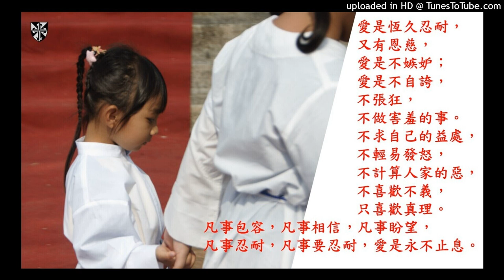20210720-耶穌加油站-第 二十 天讚頌祝福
【 耶穌加油站｜第 二十天讚頌祝福 】
內文撰寫：陳昱如    誦讀：潘俊宏
歌 頌 者 ：陳燕萍     司 琴：潘勤彥

2021 年 7 月 20 日

各位教友早安，我是萬金聖母聖殿的教友，早晨是美好一天的開始，在一天的早晨為你祝福。

現在我們要跟大家分享一段聖詠：【雅一：19-20】

聖歌：愛的真諦